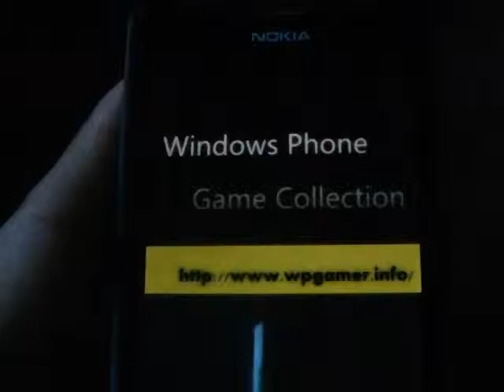Windows Phone Game Griddlers 3D Review